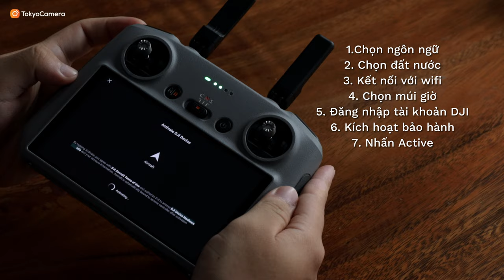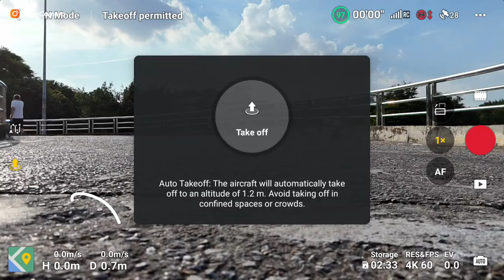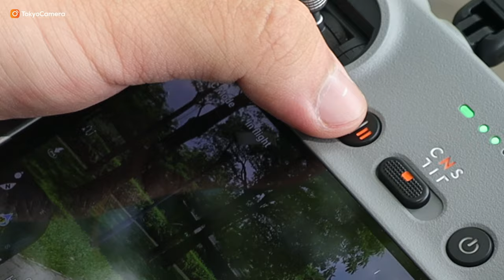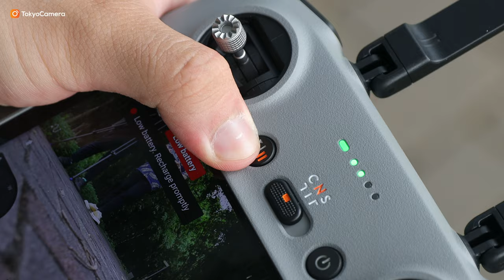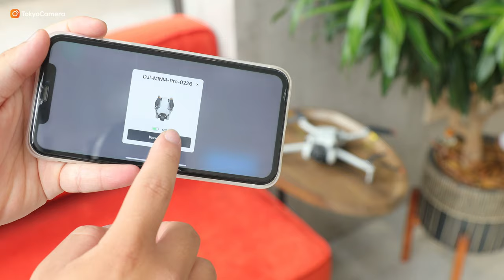Hướng dẫn cách sử dụng DJI Mini 4 Pro cho người mới | Tokyo Camera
00:00 Mở đầu
00:24 Active và cài đặt cơ bản
01:18 Trước khi bay
01:50 Hướng dẫn bay cơ bản
03:53 Smart RTH
04:30 Chụp ảnh và quay phim
05:17 QuickTransfer - tải dữ liệu về điện thoại
05:58 Bảo quản và thay thế

📍Hà Nội: 948 Trương Định, Hoàng Mai, Hà Nội
📍Hà Nội: 162 Kim Ngưu, HBT, Hà Nội
📍Hà Nội: 133 Trung Kính, Yên Hòa, Cầu Giấy, Hà Nội
 📍Hà Nội: 04 Trung Liệt, Đống Đa, Hà Nội
📍Đà Nẵng: 165 Hàm Nghi, Thanh Khê, Đà Nẵng
📍TP.HCM: 520 Lý Thái Tổ, P10, Q10, TP.HCM
📍 TP.HCM: 47 Trần Hưng Đạo, Q.1, TP.HCM
📍TP.HCM: 170 Bạch Đằng, P24, Q Bình Thạnh, TP.HCM
📍ASC Việt Nam: 162 Kim Ngưu, Hai Bà Trưng, Hà Nội